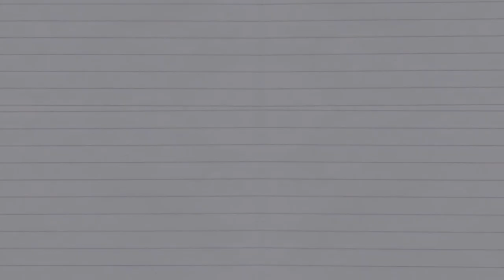kconnect services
kconnect မှ လူကြီးမင်းတို့အတွက် အထူးအစီအစဉ်အနေနဲ့ logo Animation တို့ကို စျေးနှုန်းချိုသားစွာဖြင့် စိတ်တိုင်းကျလုပ်ပေးနေပါတယ်။ဒါ့အပြင် kconnect နဲ့ အတူလက်တွဲပြီး မှတ်တမ်းများ၊တေးသီချင်းများ၊ကုမ္ပဏီပစ္စည်းမိတ်ဆက်ပွဲများ၊စသည်တို့ကို ရိုက်ကူးပေးနေပါပြီ။